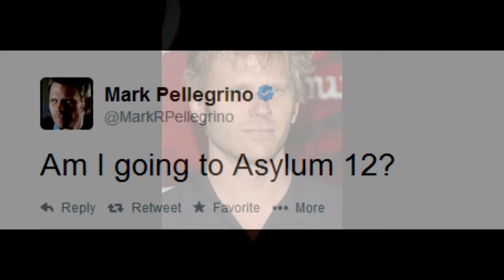Asylum 12 Experience Vlog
In which I probably mispronounce 'Roche' about a million times :D

I went to A12, is basically what happened!

wurmstache and mablesyrup on tumblr kindly let me use their photos from the panels to make this! Thank you!